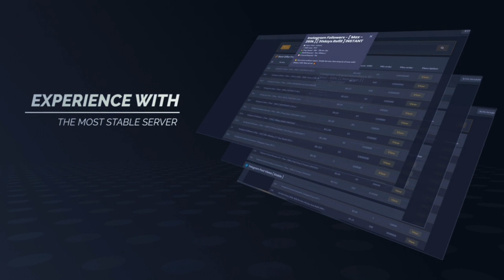It's your time to lead - SMM BIRLA Trailer